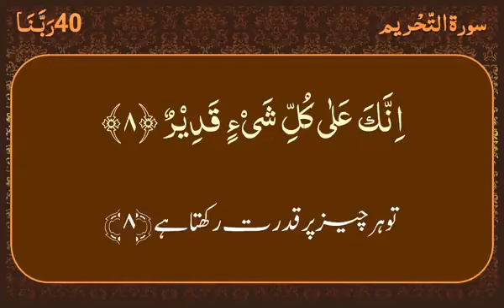May 13, 2024